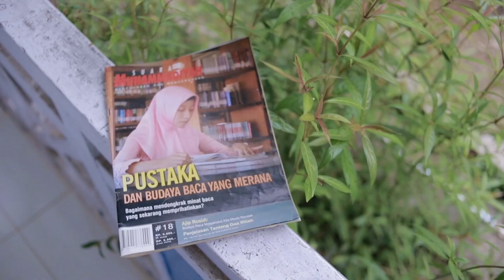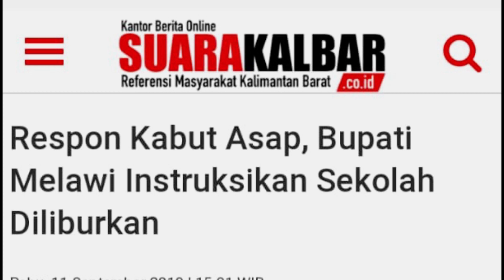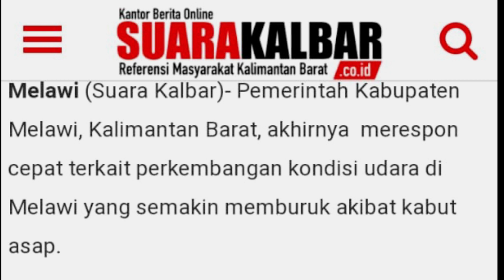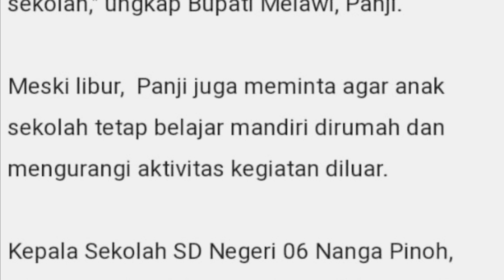Bahasa Indonesia - Fakta dan Opini dalam Artikel